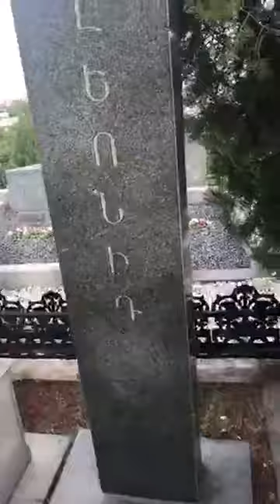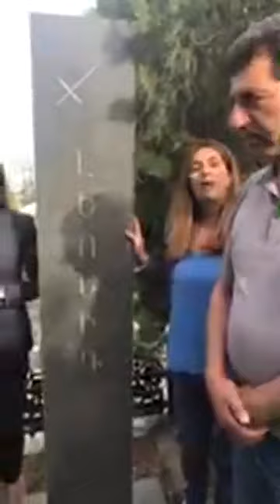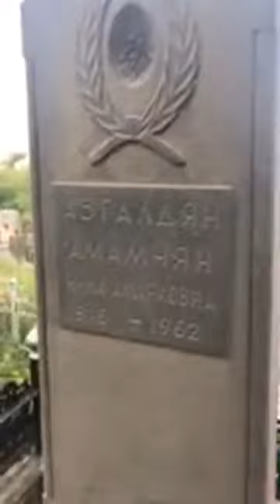Եկանք, ուժ ստացանք...Ովքե՞ր են այսօր այցելել Լեոնիդ Ազգալդյանի շիրիմին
Զարուհի Փոստանջյանը, նրա կուսակիցները, ազատամարտիկ Վոլոդյա Ավետիսյանն, այսօր, Շուշիի ազատագրության օրն այցելել են Լեոնիդ Ազգալդյանի շիրիմին:

Ղարաբաղյան շարժման սկզբնավորման օրից մասնագիտությամբ ռազմաֆիզիկոս Լեոնիդ Ազգալդյանը, որպես ռազմական առաջատար գործիչ, գործուն կերպով մասնակցել է ազգային-ազատագրական պայքարին։ 1990 թ. փետրվարից վարել է «Անկախության բանակ»ի հրամանատարությունը, կազմակերպել մի շարք շրջանների և հատկապես Վարդենիսի ինքնապաշտպանությունը, մասնակցել ազատագրական մարտերի, այդ թվում հատկապես Նյուվադիի առաջին գրոհին, իսկ մայիսի 27-ի կայարանի և Սովետաշենի արյունալի սադրանքից հետո ծրագրավորել և իրականացրել խորհրդային պատժիչ զորքերի Երևան ներթափանցման խոչընդոտումը։ Ազգալդյանը հետագայում իր ճակատագիրն ամբողջությամբ կապել է Արցախի ազատամարտի հետ, սկզբում գործելով Շահումյանի, այնուհետև՝ Մարտակերտի շրջաններում։

1991 թվականի հունիսին, Հովսեփ Հովսեփյանի հետ միասին, նա ստեղծել է «Ազատագրական բանակ» ռազմական կազմակերպությունը, որի գլխավոր հրամանատարը մնաց մինչև իր կյանքի վերջը։

Թեկուզ միայն Հայաստան-Արցախ-Սփյուռք ճիգերի համադրման իմաստով, այդ կազմակերպությունը նոր որակ էր հայ ժողովրդի գոյամարտին ծառայագրված շարժումների շղթայում։

1992 թվականի հունիսի 21-ին, Մարտակերտի շրջանում, Տոնաշեն գյուղի մոտ զոհ գնաց թշնամու դավադիր կրակոցներից։

Հետմահու պարգևատրվել է ՀՀ «Մարտական խաչ» առաջին աստիճանի շքանշանով։